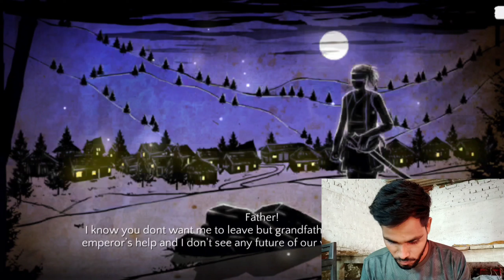Ryuko game play video New gaming video